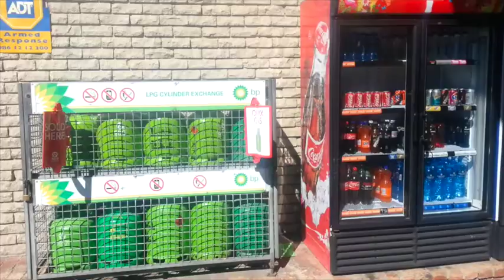Oryx Gas Spin Sign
Juro is proud to present the Oryx Gas Spin Sign.